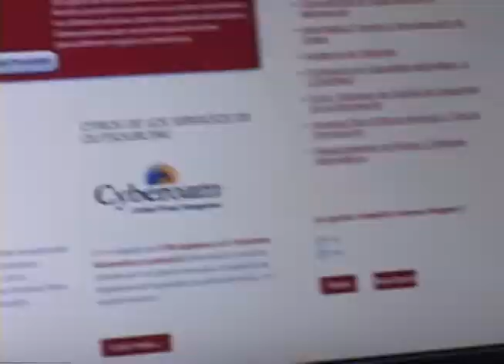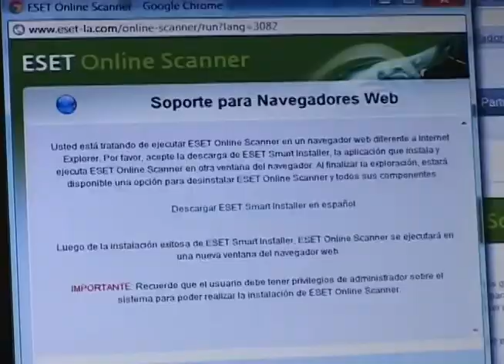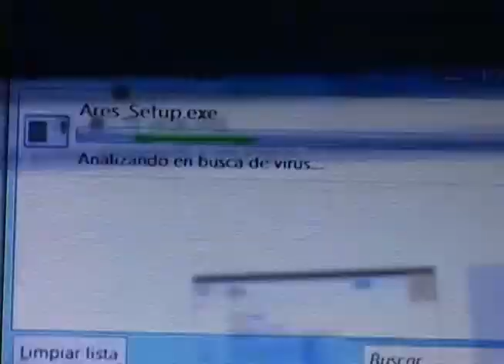Tu Seguridad Informatica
Visitamos una empresa que se encarga de proteger a otras empresas de todos esos problemas que se puede encontrar uno en la red. Con ellos hablamos de virus, gusanos, troyanos y demás definiciones que para usted pueden significar lo mismo, pero que en realidad son tan distintos que pueden perjudicar cada pedacito de su computador.